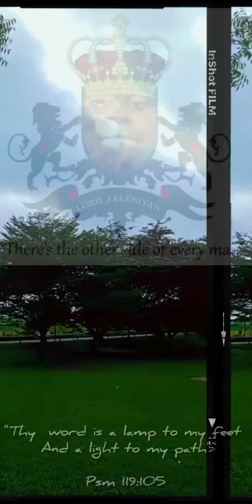Lord Jay Eleniyan a trip to calabar ghetto goslpel skit